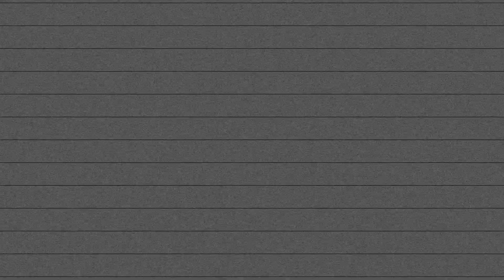NAO Quelly x Thuggin & Buggin (Prod. genomessiah)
NAO Quelly - Thuggin & Buggin (Official Video) 1080P